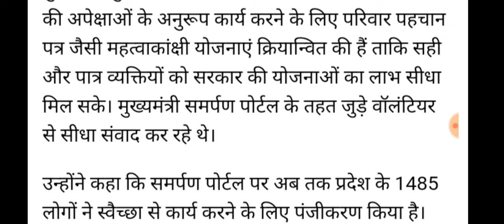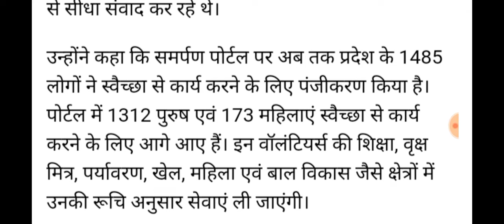10 मई 2024 से ना तो बुढ़ापा पेंशन रुकेगी और कटेगी नायब सिंह सैनी ने बुढ़ापा पेंशन को लेकर की किया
10 मई 2024 से ना तो बुढ़ापा पेंशन रुकेगी और कटेगी नायब सिंह सैनी ने बुढ़ापा पेंशन को लेकर की किया